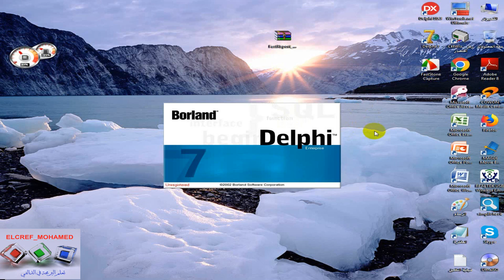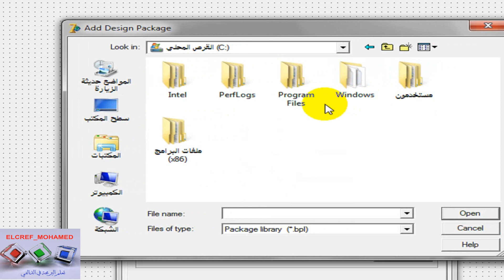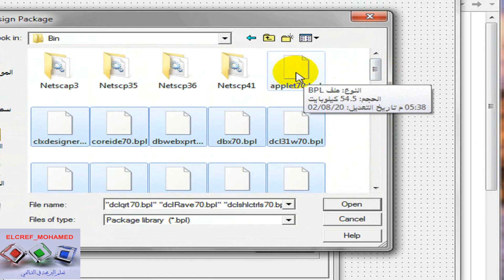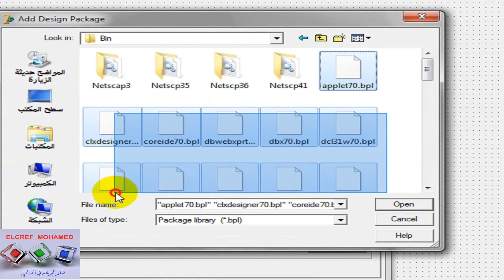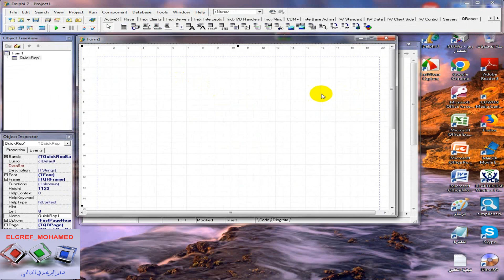تفعيل كوي ريبورت QReport في دلفي7 بطريقة مختصرة ومبسطة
في هذا الدرس تعرف على احسن وابسط طريقة تفعيل كوي ريبورتQReport للطباعة في دلفي7 مشاهدة مفيدة .